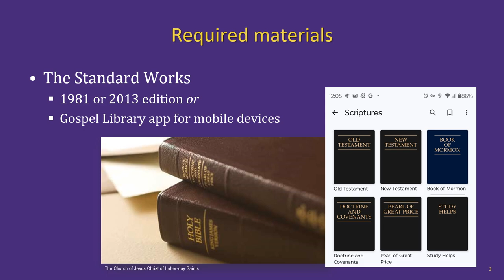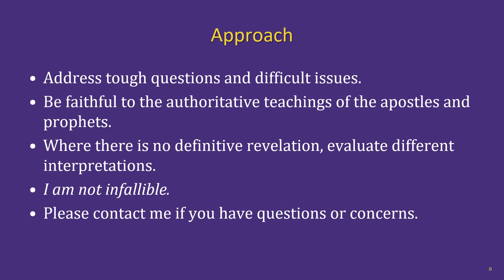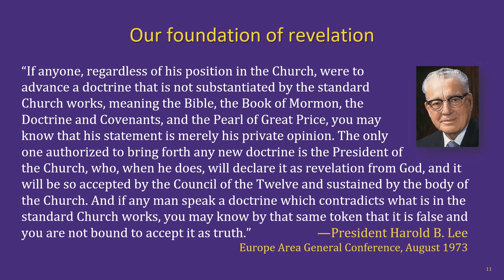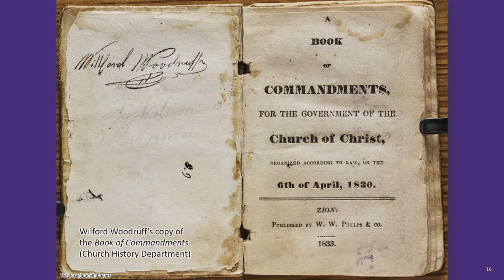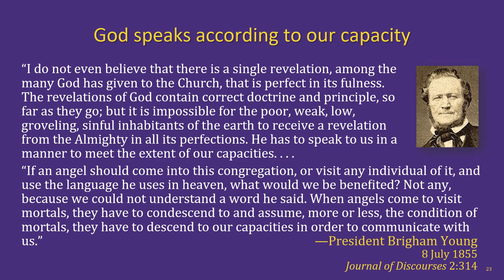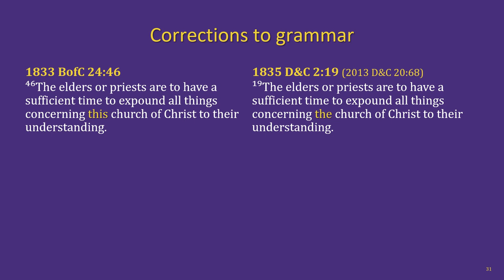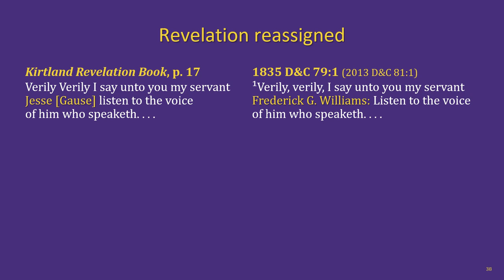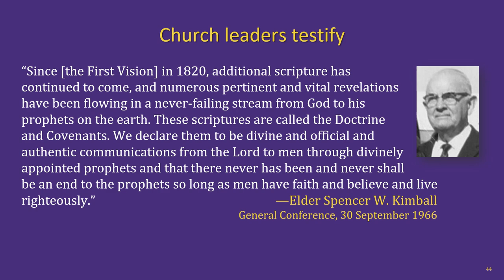Doctrine and Covenants Lesson 1: Introduction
The Hurricane Utah Adult Religion Class Doctrine and Covenants lesson 1: Introduction to the course and how the revelations in the Doctrine and Covenants were received, edited, and published.

Chapters:
00:00 Intro & welcome
02:22 Course schedule
03:10 Required materials
03:43 Recommended materials
05:51 Course approach
09:07 Why study the Doctrine and Covenants?
13:57 Publishing the revelations
19:58 Editing the revelations
34:51 Editions of the Doctrine and Covenants
35:34 Church leaders testify of the Doctrine and Covenants
37:51 Outro & next lesson